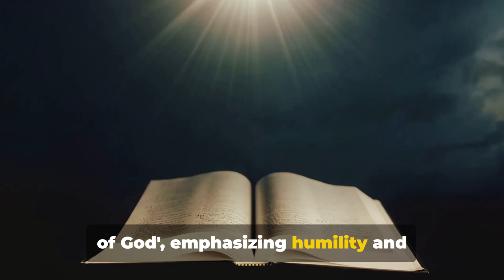Unraveling the Parable of the Sower Mark 4:1-20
"Explore the timeless wisdom of the Parable of the Sower from Mark 4:1-20, as Jesus unveils profound truths about the human heart and spiritual growth. 🌱📖 Join me on a journey through the agricultural imagery, unveiling the secrets of the kingdom of God.